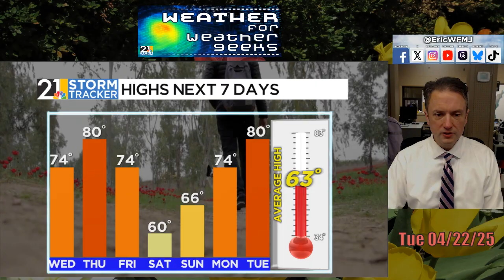2 More Great Days Before Rain Returns | Weather For Weather Geeks 4/22/25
00:00 Intro
00:30 Beautiful Day For Earth Day
02:02 Lyrid Meteors
02:40 Wednesday, Thursday Warmth; Friday Rain
05:00 Snow-Free April

BlueSky/Threads: @ericwfmj